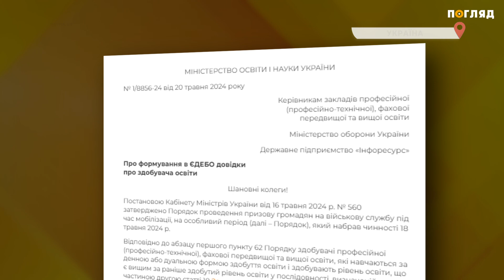🧑‍🎓Студентам довідку для відстрочки стане простіше отримати — МОН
У МОН поінформували, що реалізовано можливість закладам освіти формувати довідки про здобувача освіти за даними ЄДЕБО відповідно до форми, визначеної додатком 9 до Порядку проведення призову громадян на військову службу під час мобілізації, на особливий період. Саме заклад освіти формуватиме довідки в ЄДЕБО та видаватиме їх студентам денної або дуальної форм навчання. Перевірити достовірність довідки можна на сайті ЄДЕБО info.edbo.gov.ua, вказавши її номер та РНОКПП здобувача освіти, або скориставшись QR-кодом, вказаним на виданій довідці.
У МОН зазначили, що у формі довідки зазначено, чи поточне здобуття освіти не порушує послідовності, визначеної ч. 2 ст. 10 Закону України «Про освіту».